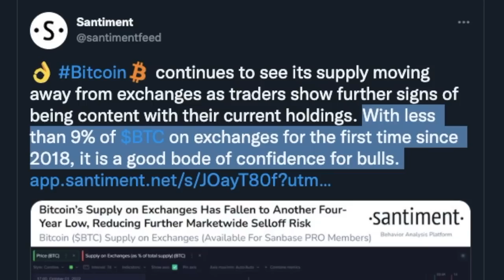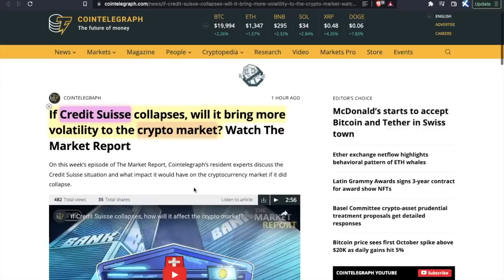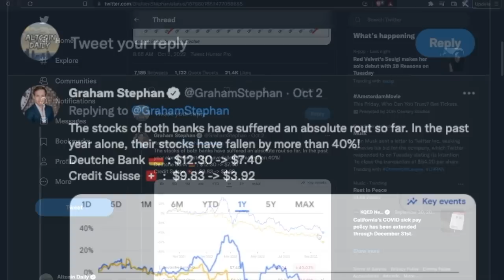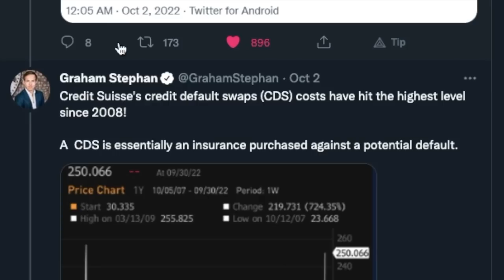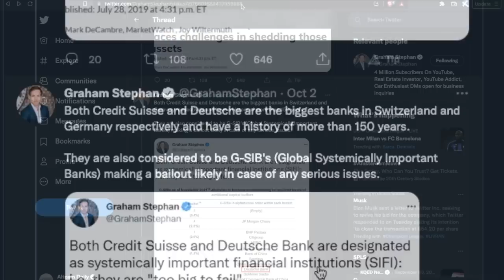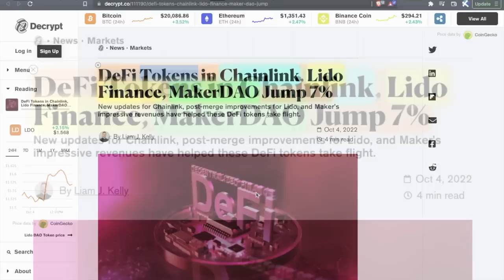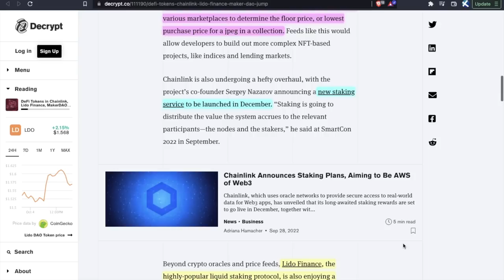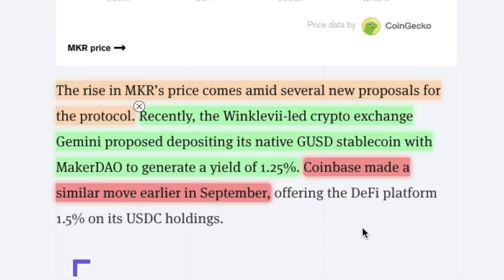Bitcoin Holders: Prepare for the Credit Suisse & Deutsche Bank Collapse?!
What's happening w/ Credit Suisse collapse? Will crypto go lower? Let's discuss the latest cryptocurrency news for bitcoin, ethereum, altcoins, & MORE! SLAP THE LIKE BUTTON! 👋

TimeStamps:
00:00 Intro
00:20 Bitcoin Supply On Exchanges Data
01:15 Credit Suisse Explained
05:02 Deutsche Bank Collapse?!
05:46 Credit Suisse News Today
07:42 Why DeFi Tokens Are Pumping?!